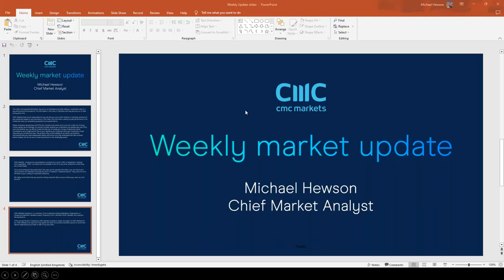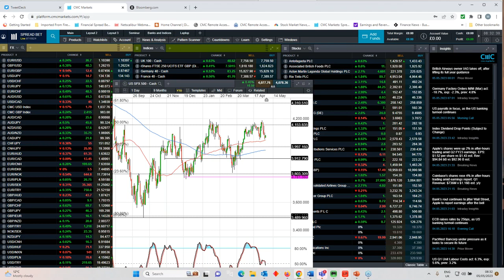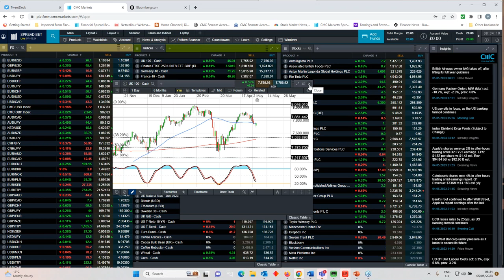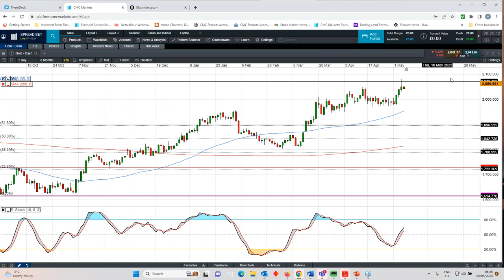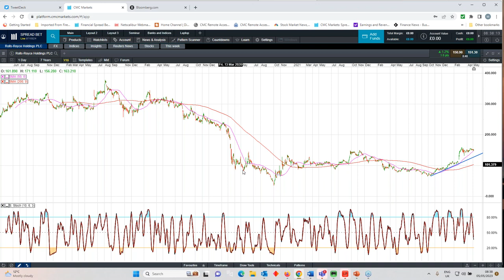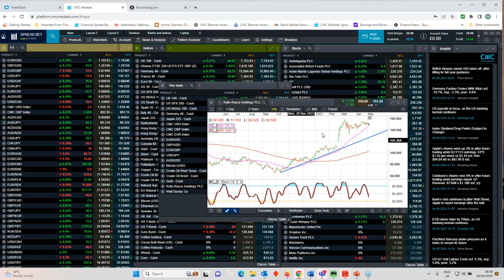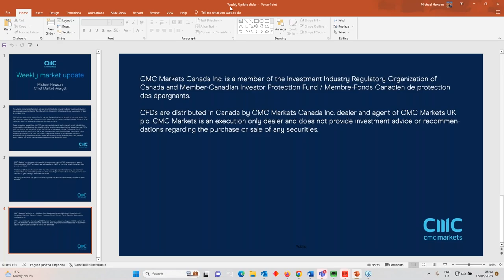The Week Ahead: BoE rate decision, UK Q1 GDP, US CPI; Rolls-Royce, Disney results: w/c 8 May 2023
Michael reviews last week's rate hikes from the RBA, Federal Reserve and ECB, and asks if rates have peaked. He also looks ahead to the upcoming Bank of England rate decision, UK Q1 GDP, and US CPI, along with results from Rolls-Royce and Disney.

Michael also analyses key levels on the FTSE 100, DAX, S&P 500 and popular currency pairs.